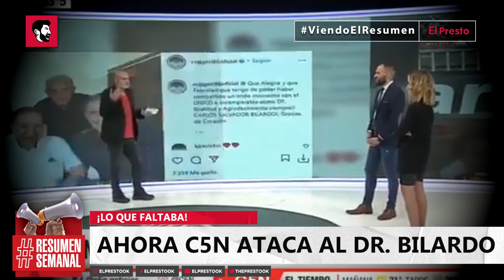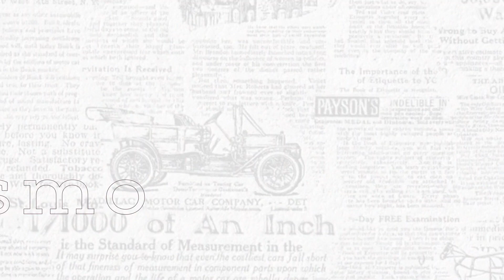¡DE CUARTA! | Ahora los K atacan al Dr. Bilardo desde la pantalla de C5N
Fiel a la delirante línea editorial del canal del Gobierno, Hamilton atacó a la filosofía que Bilardo tienen del deporte desde una (innecesaria) perspectiva política: “Hay como una cosa muy simpática de Bilardo y todas las locuras, pero hay un intertexto ahí que a mi me parece tremendo: la meritocracia, el culto al mejor, que el segundo no sirve para nada, el ninguneo al perdedor“.